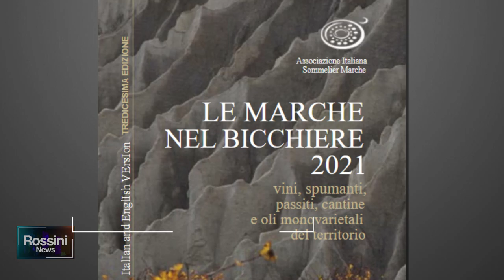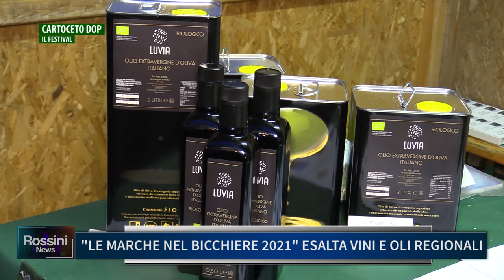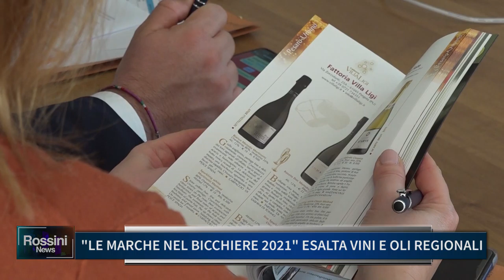"LE MARCHE NEL BICCHIERE 2021" ESALTA VINI E OLI REGIONALI